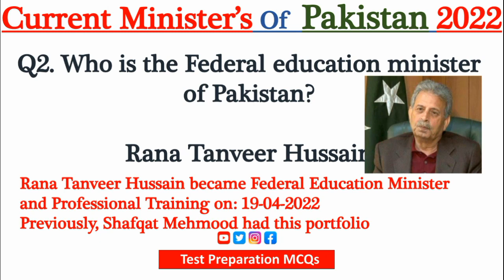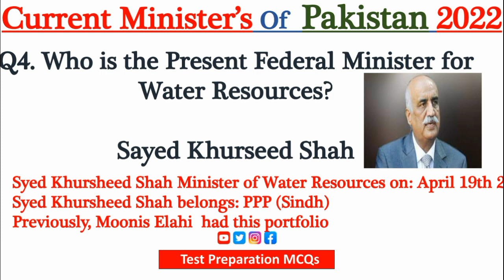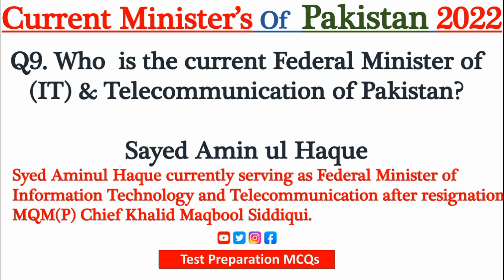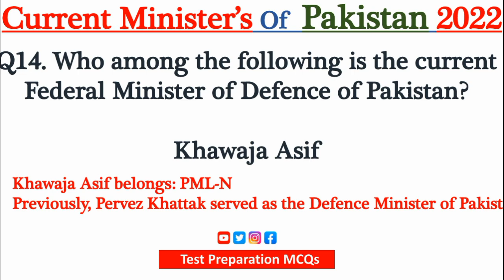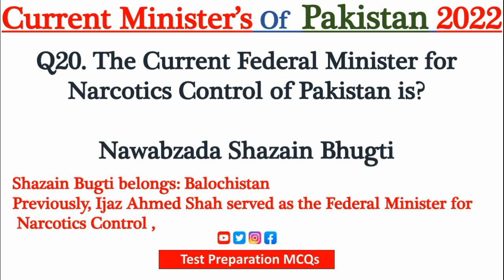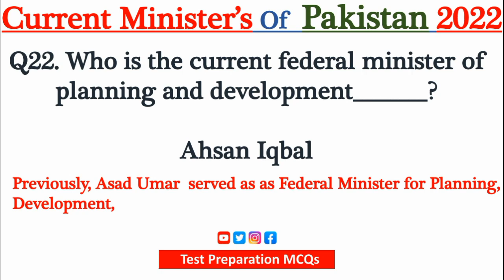Current Ministers of Pakistan April 2022 | Most Important Current Affairs April 2022 for All Exams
Pakistan Current Affairs MCQs in Pdf download. These Pakistan Current Affairs MCQs 2022 are taken from the month of January 2022. These are very important for every sort of exam in Pakistan especially the upcoming CSS Screening Test of FPSC 2022. These questions and answers with solutions CA & PA 2022 MCQs are

equally important for FPSC, PPSC, SPSC, SPSC

KPPSC, BPSC, NTS and all other competitive exams of Pakistan. ministers current_affairs pakistan #2022